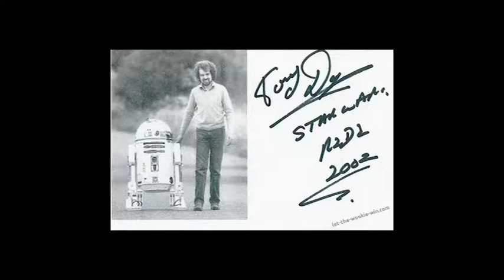Motivation Interview with Tony Dyson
Wayne Kelly, Radio Host, Media Coach and creator of the 52 Motivational Interviews. - talks with Tony Dyson!